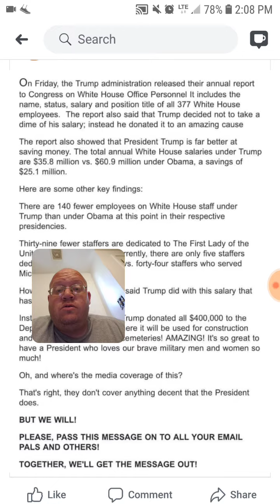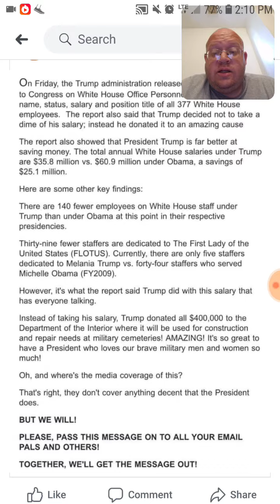What Donald Trump Does With His Money - Dtmp Drama Alert